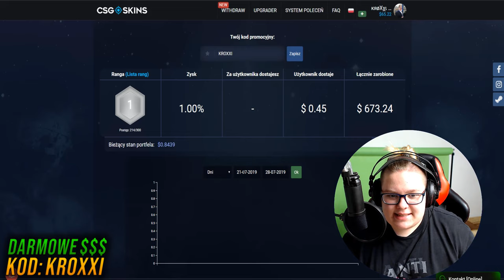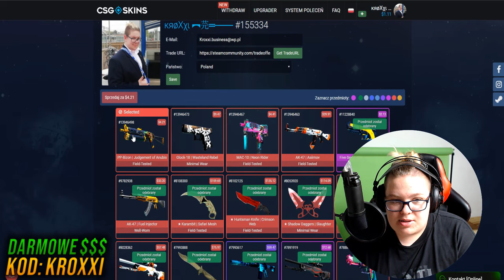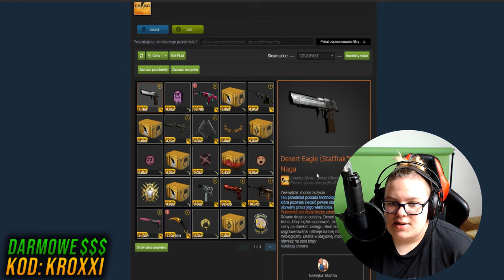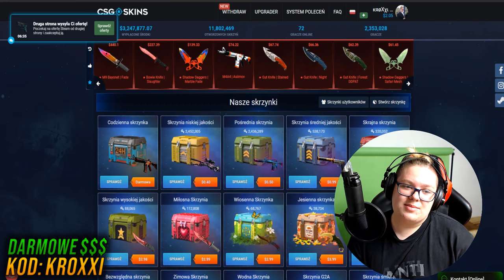😎KRÓL OPENINGÓW WRACA NA REJONY! [CSGO-SKINS PROMOCODE KROXXI] + GIVEAWAY!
●▬▬▬▬▬▬▬▬▬▬▬▬▬๑۩۞۩๑.▬▬▬▬▬▬▬▬▬▬▬▬●

▶ Tagi dla wyświetleń: rafatus shoty rafatus shoty boxdel shoty merghani shoty mahonek śmieszne shoty live najlepsze medusa medusaofficial official kanarek seba vs rafonix shoty shoty mkll mahonek wypadekluurexxx shoty szoty luure fail donate rafatus mahon tv team szoty wall boxdel szoty nitro thenitrozyniak mahonek dzwoni do matki widza oddshot oddshoty stream zyniak vlog kosa boxdel test iq cs merghani szoty mahonek rafatus dissuje marlenke zlive szoty rafonix shoty rafonix shoty rip dragon lore shoty z live shoty this szoty z live oddshoty odshoty shoty najlepsze medusa adamz drama adamz wychodzi ze streama pewdiepie boxdel drama ciekawostki csgo vlog lis shoty dymy zadyma shoty magical danielmagical shoty daniel szoty shoty tv śmieszne najlepsze smieszne peku fragmenty korwin magical dzwoni mahon mahonek jak zrobić free skiny janusz mikke vs cała rozmowa ruletka jackpot boxdel zgon rafatus jaca ustawka rafonix włamanie baobab magical baobab seba rafatus jackpot nitro przegrywa baobab broni rafonixa daniel magical NIESAMOWITA REAKCJA RAFATUSA NA WBICIE 100.000 SUBSKRYPCJI rafatus marlena medusa official olewa rafonixa RAFONIX OSTRO O DANIEL MAGICAL seba baobab guzik seba i guzik ostro o danielu magicalu koniec dramy danielmagical vs seba baobab plkd lisek lachu fifa blowek blowinio Blow blowek kupuje fidget spinnera za 1000 zł jacob ztrolowany ztr rafonix w ciazy rafon rafonix rafonix adamz czuux czuux fail giveaway at 100 subs, fortnite giveaway at 50k subs, fortnite giveaway jak zarobić na csgo zarobic cs:go 5 euro w minute counter strike skiny kosa za free jak zrobic kose za darmo cs jak zarobić pieniądze za darmo giveaway rozdawanie skinów skinow rozdaje skiny za free jak zarobic na naklejkach sposob na zarobek sposób gry z widzami widz wygrał skina gry z widzami o skiny CSGO-SKINS PROMOCODE KROXXI csgo skins giveaway free csgo skins csgo-skins promocode  konkurs skiny csgo cs go free money csgo skins giveaway darmowe pieniądze promocode odcinkowy giveaway Jak zdobyć skiny? skiny csgo za darmo, jak mieć skiny csgo? , skiny za zapraszanie znajomych , csgo skiny za darmo, jak zarobić na steam , steam , csgo , jak zarobić na csgo , jak się wzbogacić csgo , csgo skiny , jak zdobyć euro na steam , jak zdobyć euro csgo , jak zarobić na skiny , jak zdobyć skiny csgo , darmowe euro na steam knife for free, skins for free csgo , kosa za darmo csgo , skiny za darmo csgo , jak zdobyć nóż csgo , nóż za darmo sposób na skiny, darmowe skiny , jak zdobyć skiny csgo , darmowe skiny csgo ,strona na darmowe skiny , kosa za darmo csgo , skiny za darmo , skiny csgo za darmo, jak zarobić na steam , steam , csgo , jak zarobić na csgo , jak się wzbogacić csgo , skrzynie łowcy , csgo skiny , jak zdobyć euro na steam , jak zdobyć  euro csgo , jak zarobić na skiny , jak zdobyć skiny csgo , darmowe euro na steam